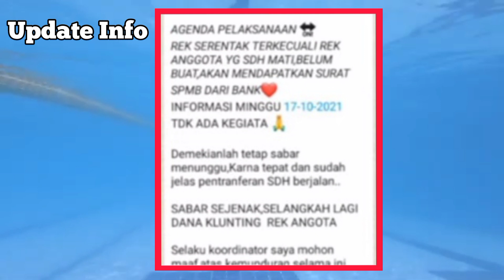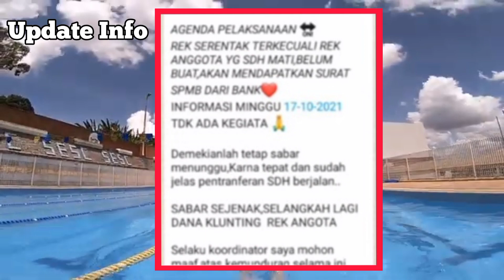SABAR SEJENAK SEBENTAR LAGI DANA KLUNTING KE REKENING ANGGOTA || Harta Amanah